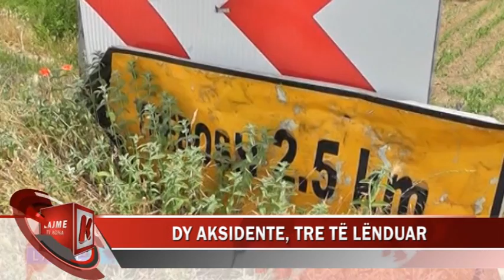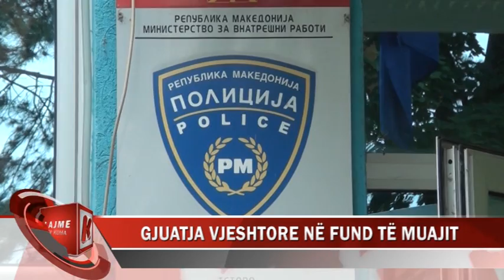FLAKET VETURA NGA KROACIA